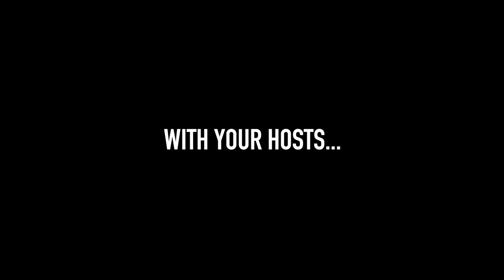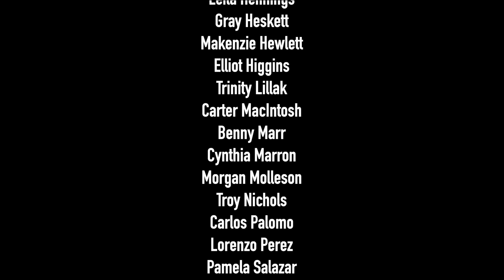CBNN - November 13, 2023